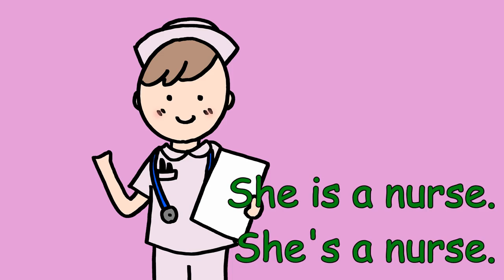【赤ちゃんから大人まで中学文法】I am a student. 私は生徒です。occupation（職業）を覚えよう。聞き流し 歌で覚える英文法 be動詞を使いこなそう。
occupation　職業やbe動詞を覚えよう。
be動詞は主語が1人称【I】の時はam
主語が２人称【you】や複数の時はare
主語が私あなた以外の3人称で単数の時、【he, she,  this, that, it, my babyなど】の時はis

また疑問文にする時には、主語とbe動詞を逆にします。頭で理解しようとするより、暗記しましょう。

編曲　山本直義　歌　Travis Woodham　/　Jodie Malcom